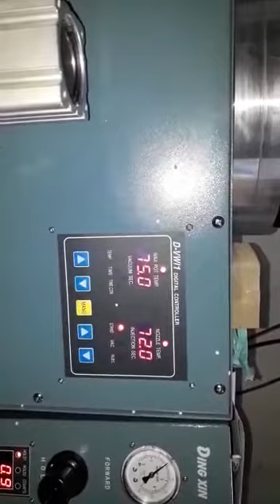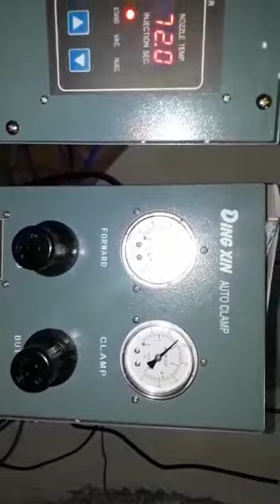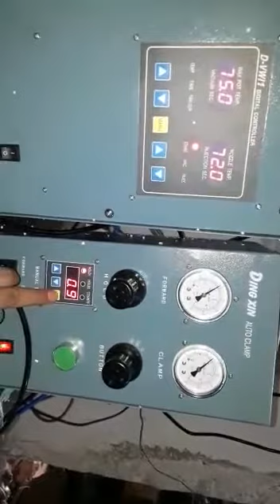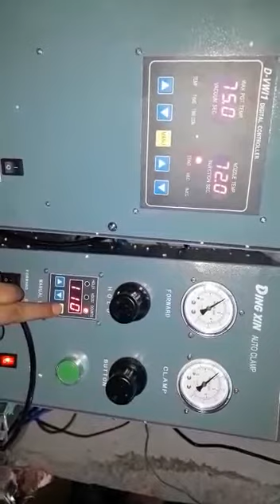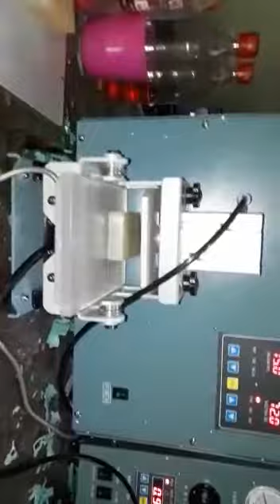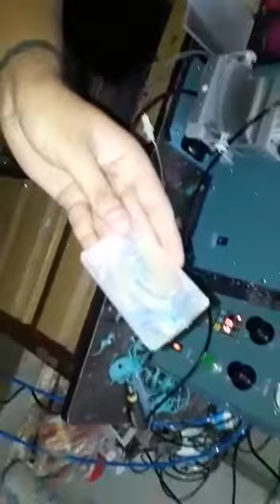How to operate auto clamp wax injection machine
Video from Vijay Mithani